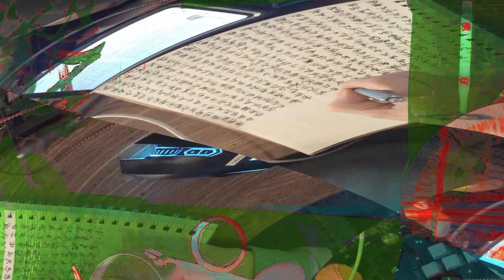[EPILEPSY WARNING] Movie 24 02 17 09h58m27s